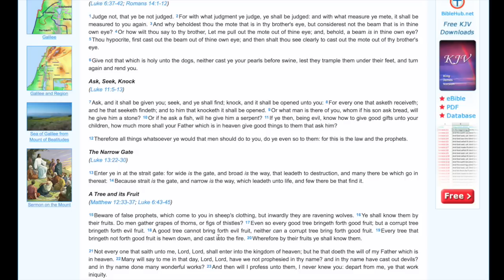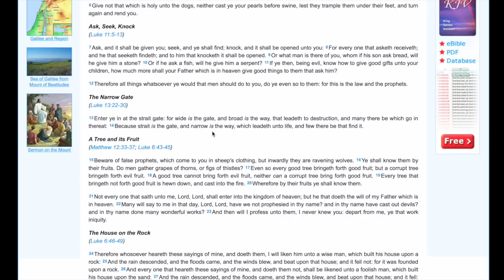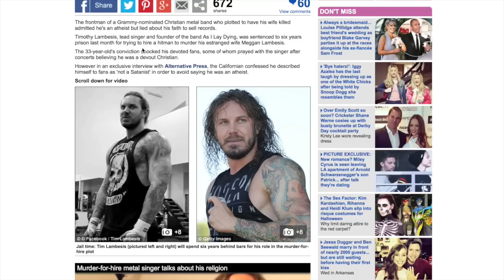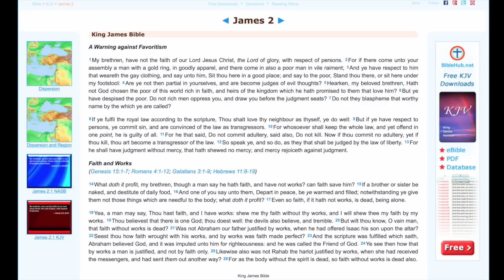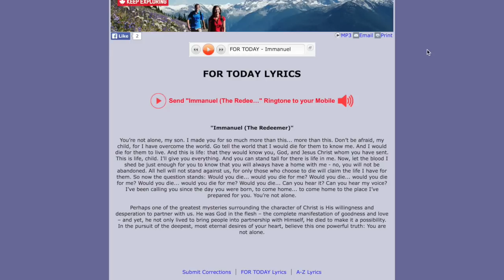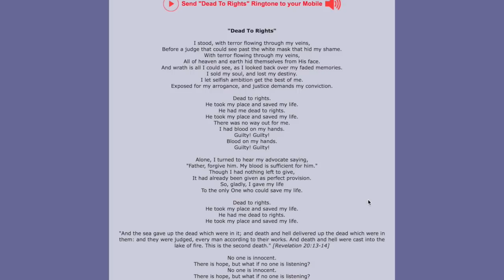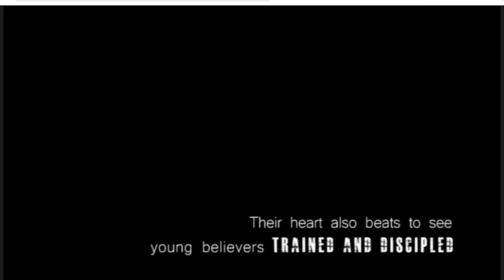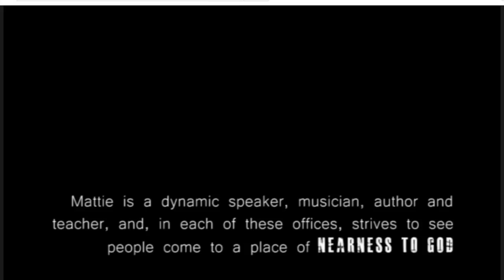Real Christian Metal - For Today & Mattie Montgomery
Finding REAL Christian Metal bands can be hard!  They may appear Christian on the outside but when you look into their symbols, imagery, lyrics and the fruits of their works it starts to become easier to discern which God they are really serving.  In this video we look at As I Lay Dying, For Today and Mattie Montgomery.